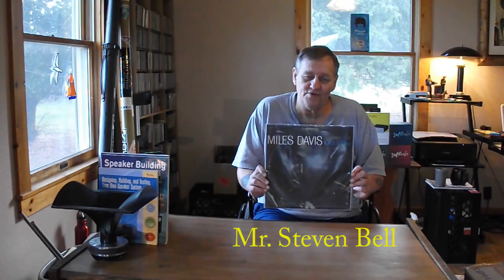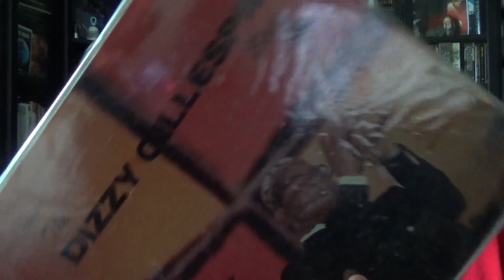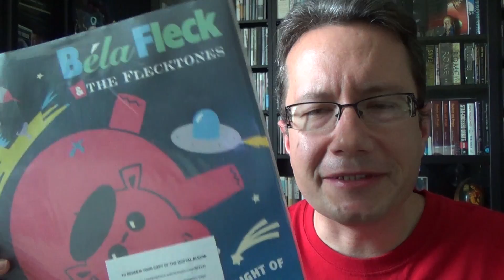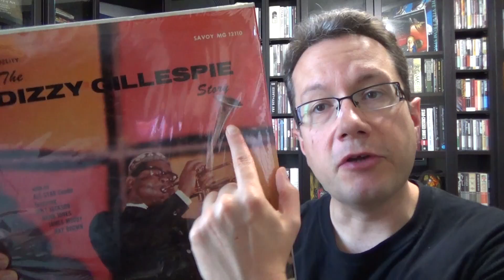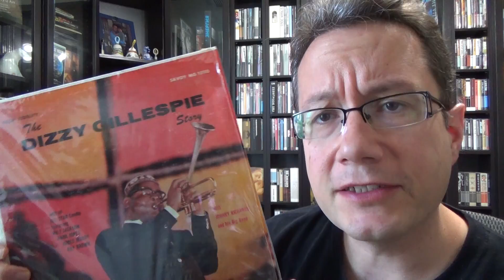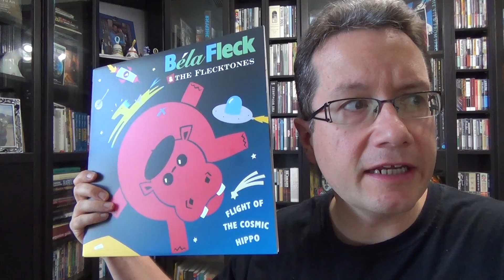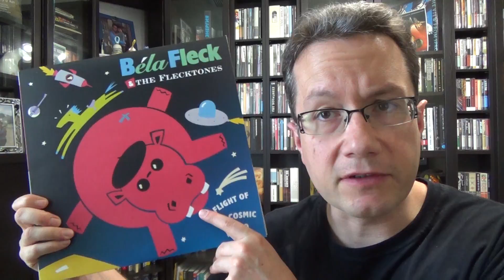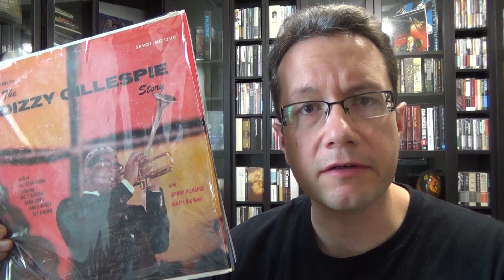VCLT from Steven Bell: Jazz Spanning The Ages